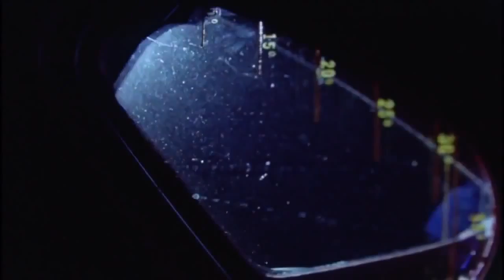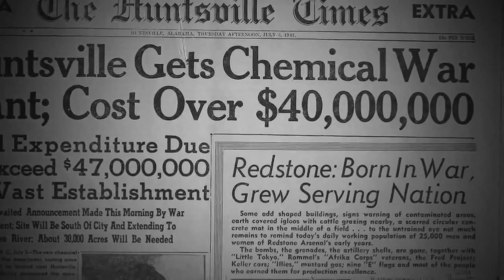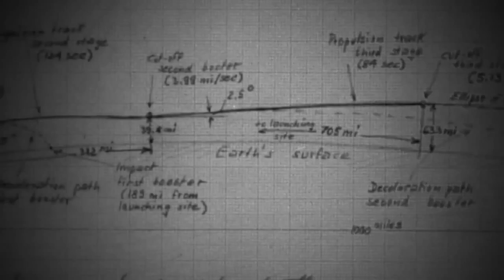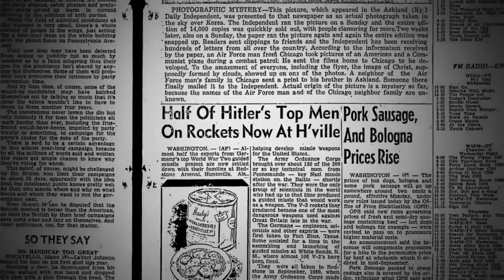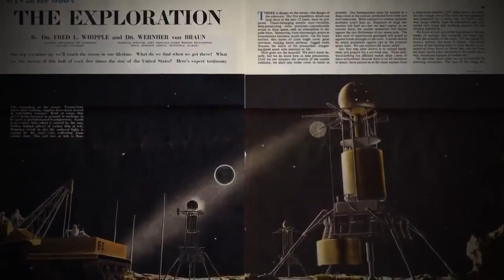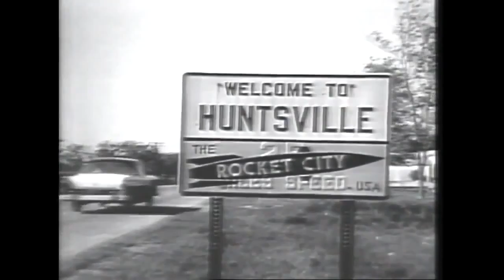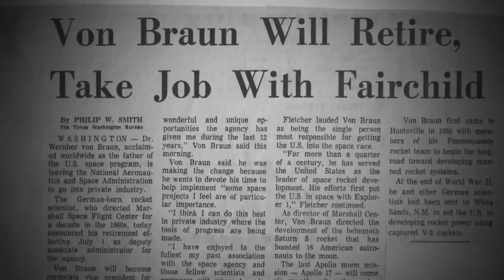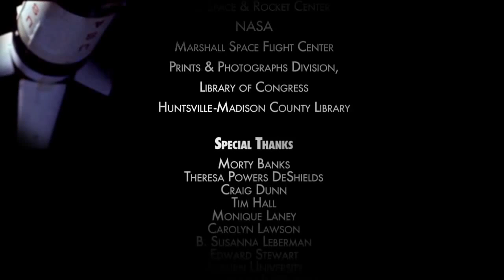PBS: Nova - Wernher von Braun: Missile to Moon 2015 HD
Space & Science, The Universe, PBS Nova, The Nazis, National Geographic